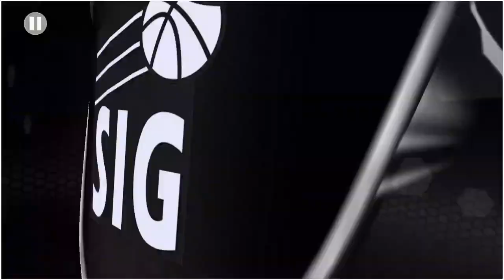Jordan vs Gilas